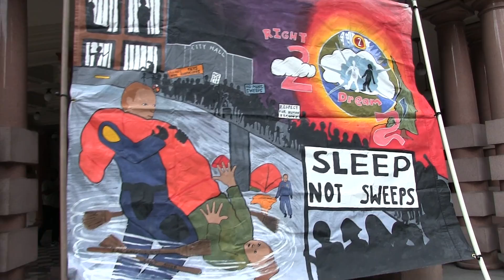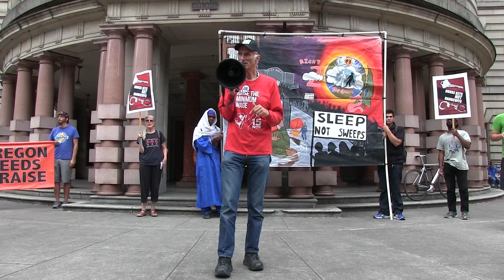Housing Rights For All Rally & March Portland OR 8/28/2015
The Portland Renters Assembly is calling for a rally and march to demand housing as human right and in protest of the many injustices that define our housing system, especially in rapidly gentrifying Portland.